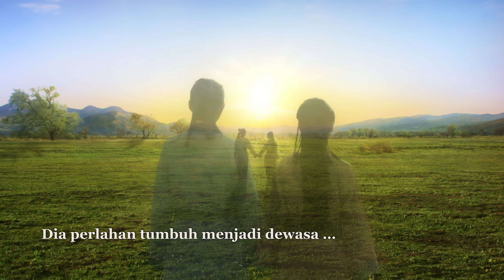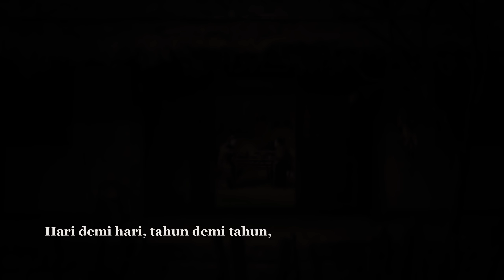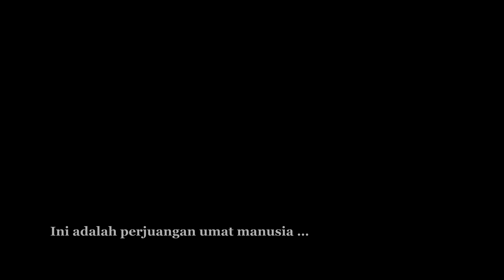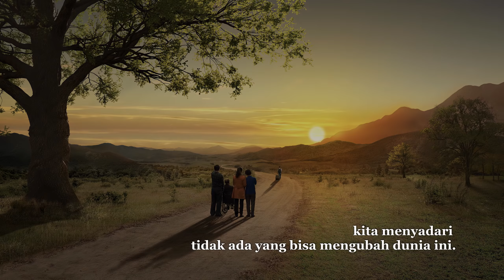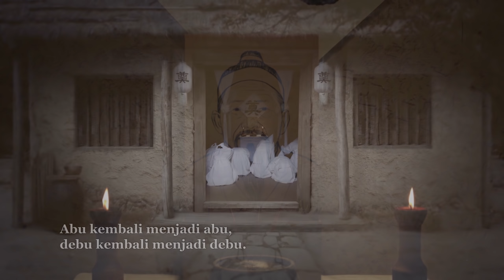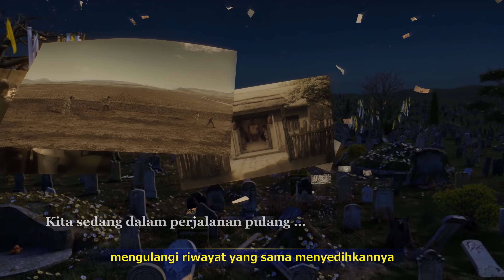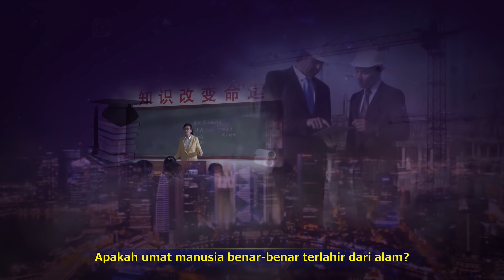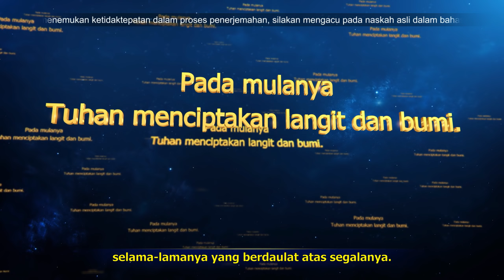Tuhan Berkuasa Atas Awal Mula dan Masa Depan Umat Manusia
Dokumenter musikal Kristen | Tuhan Berkuasa Atas Awal Mula dan Masa Depan Umat Manusia (Sorotan)

Dari saat kita terlahir sambil menangis ke dunia, kita mulai memainkan peran yang berbeda dalam kehidupan. Kita beralih dari lahir ke usia tua hingga sakit-sakitan hingga mati, kita mengalami suka dan duka Dari manakah manusia berasal, dan ke manakah kita akan pergi? Siapa yang mengendalikan awal mula manusia, dan siapa yang memerintah masa depannya? Hari ini, semua akan terungkap ...